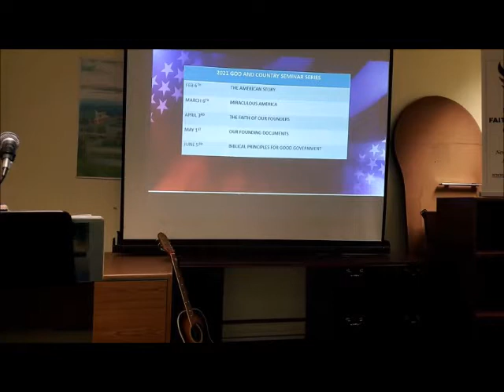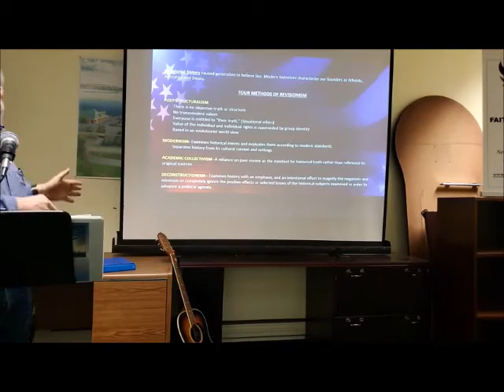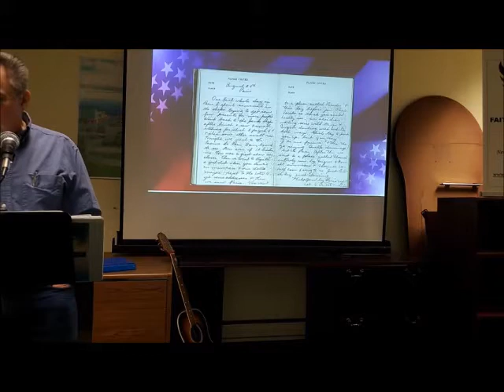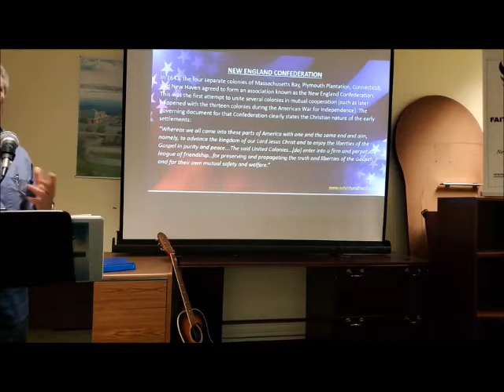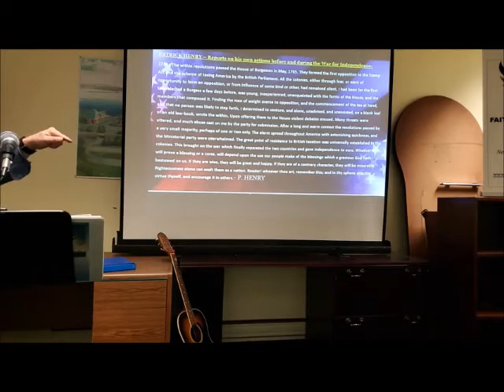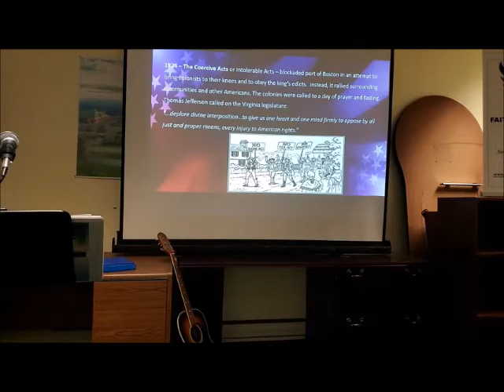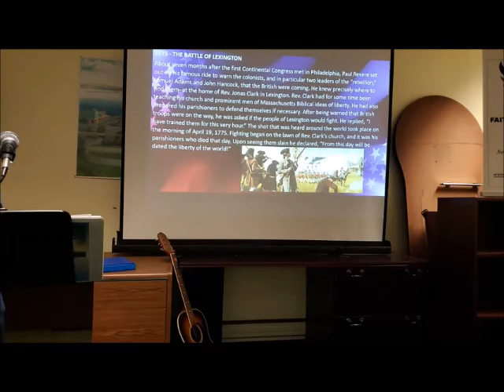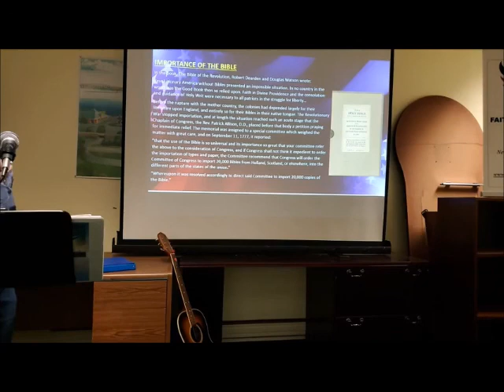Seminar #1 - Session #1 Age of Discovery and Colonial America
Rev. Banuchi discusses the age of discovery and the inspiration that drove explorers to the New World as well as those who settled in early America.